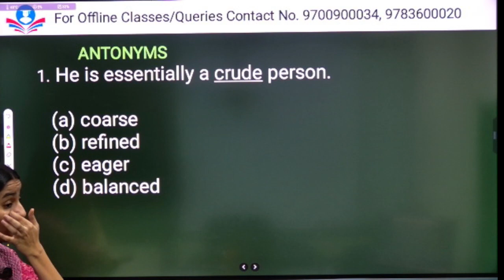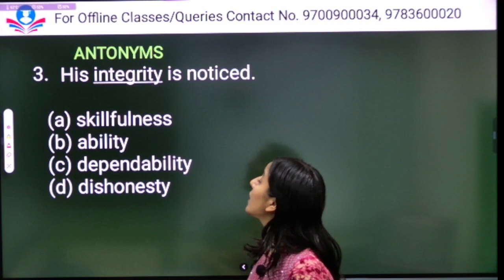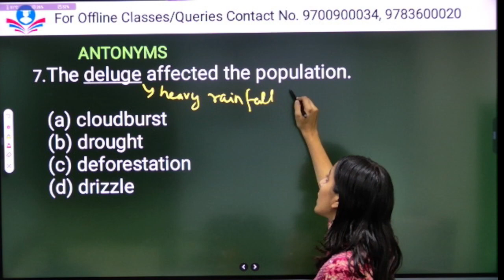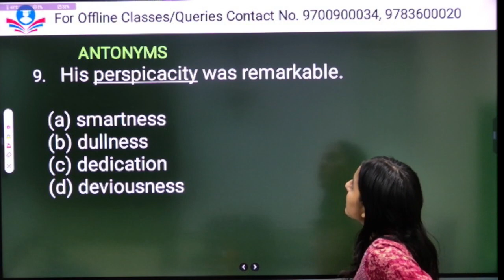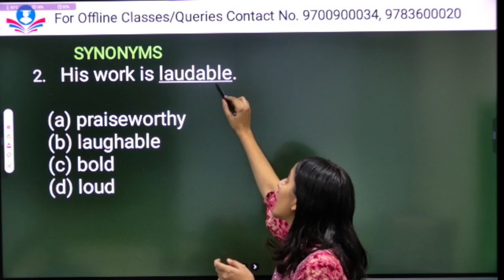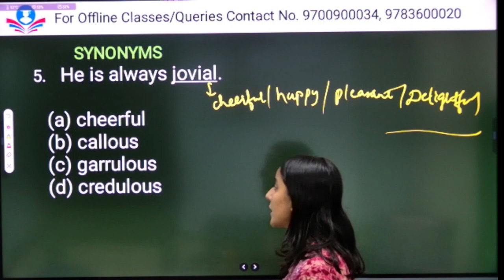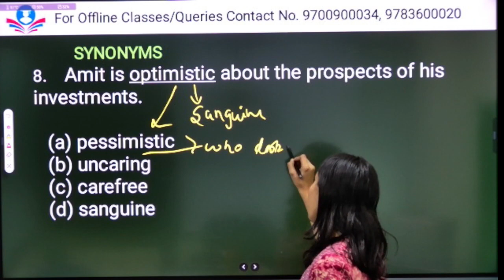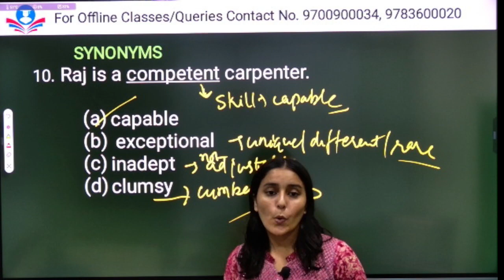English vocabulary NDA 2022 (1) Antonyms & Synonym| English for all defence exams